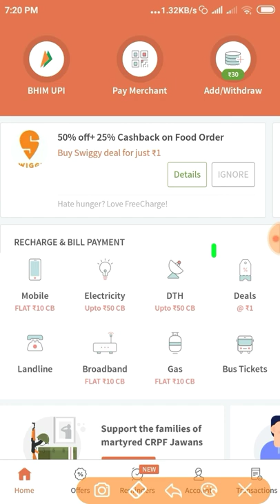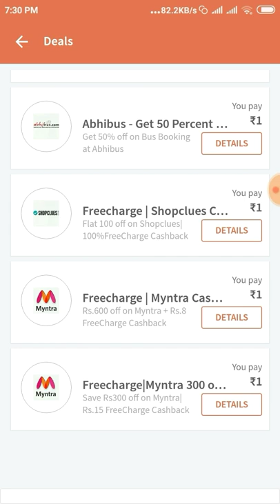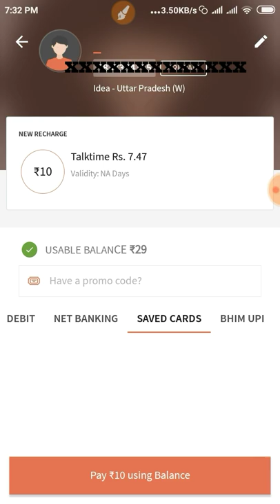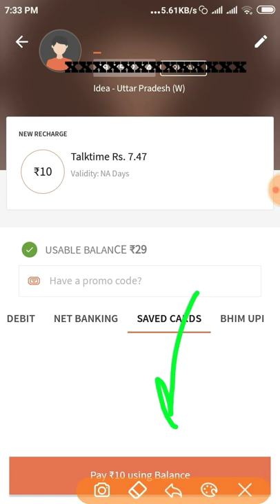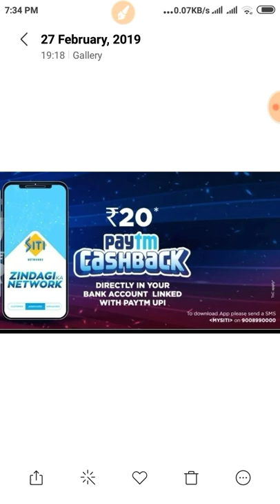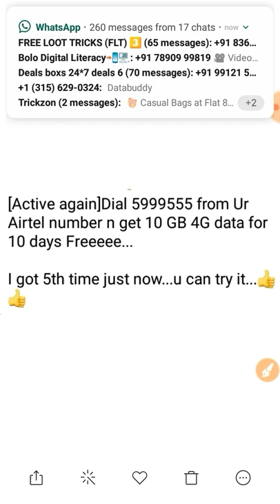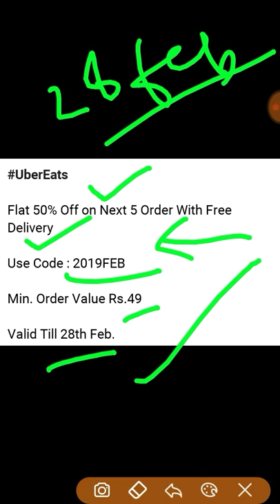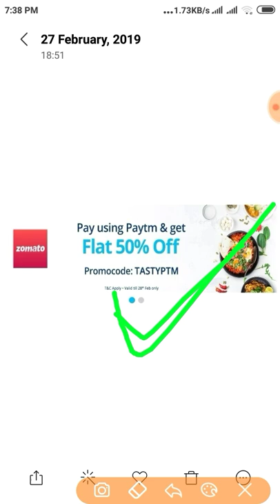UberEats and Zomato 50% Off Codes Working for All,20rs Free paytm,Free internet for Airtel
Zomato 50% Off Codes
UberEats 50% Off Codes
Freecharge Free Recharge Offer
Earn Free Paytm Cash
How To Get Rs.20 Free Paytm Cashback:-

1. Firstly Download Siti App

2. Install & Open The App.

3. Now Enter Your Vc Number Of 11 Digit (If You Do Not Have It) Then Kindly Use Below The Number.

 0176116xxxx(Change It Last 4-5 Digit)

4. Enter Retype & Confirm You Vc Number And Enter Basic Details Like Name & Email.

5. Then Wait 48 Hours To 72 Hours You Received Rs.20 Paytm Add Money Voucher In Your Register Email/Mobile Number.

Airtel Free Internet Offer
Video Acchi lage toh
Like krne...
Or share bhi